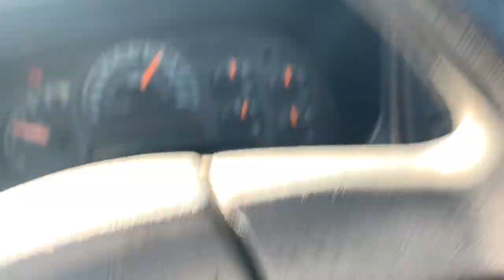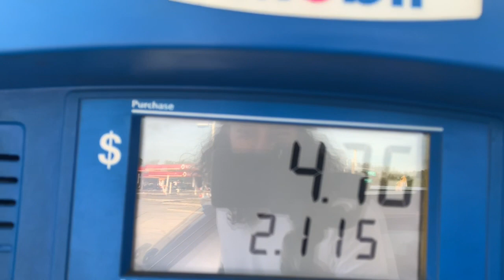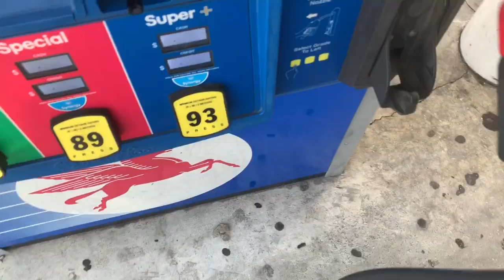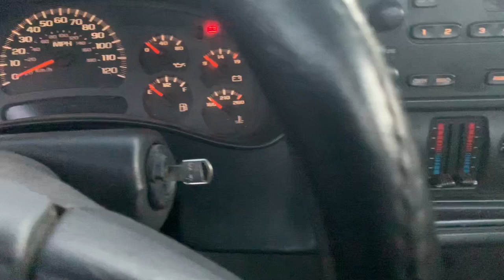CHEAPEST Manual NBS Cateye In Florida